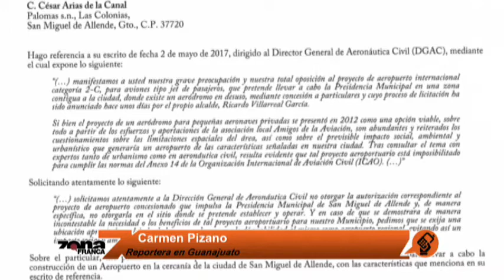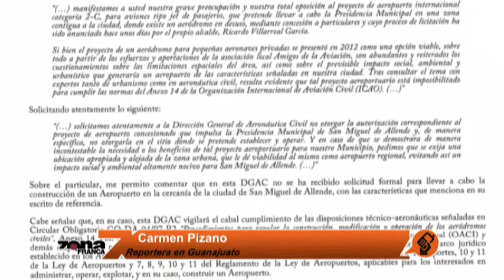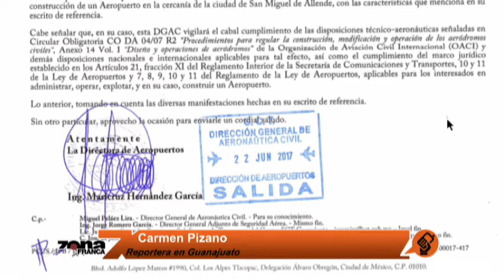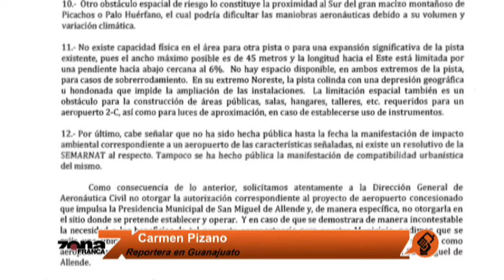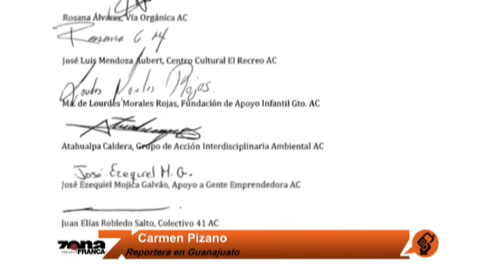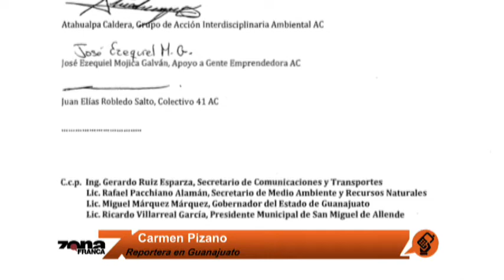Reporte de Carmen Pizano